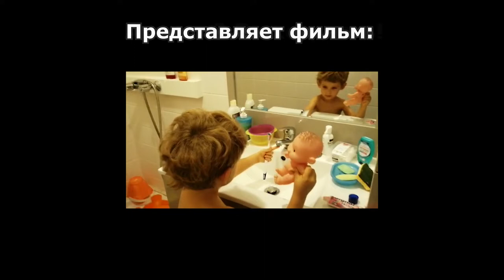Аутизм? Выход есть! Фильм#22. Включение в игру "Жизнь"